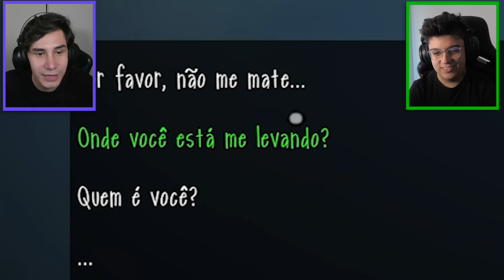SLENDYTUBBIES do INÍCIO ao FIM